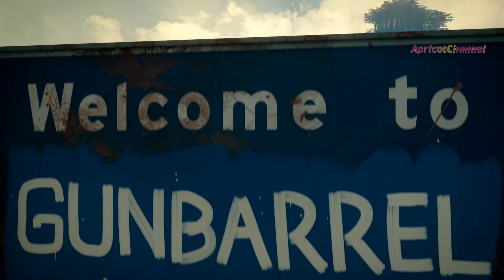TOP 10 BEST GAMES of GAMESCOM 🔥🎮